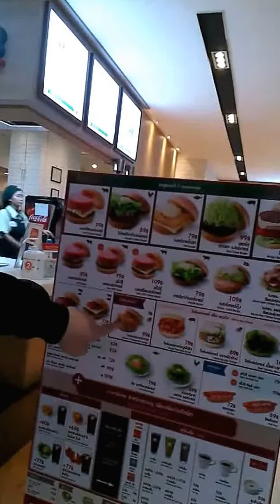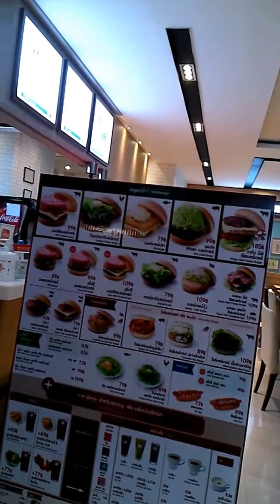Food court at Epirve Mall